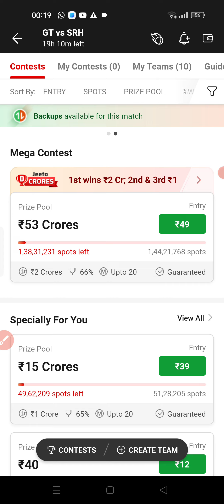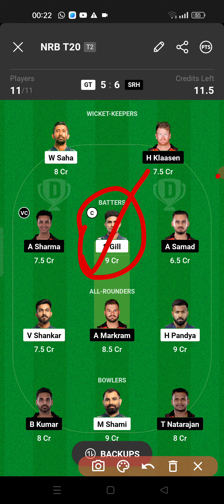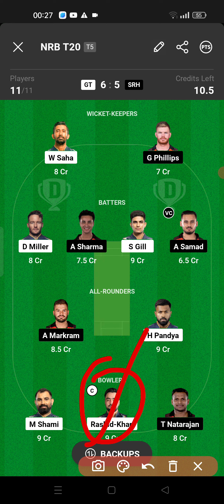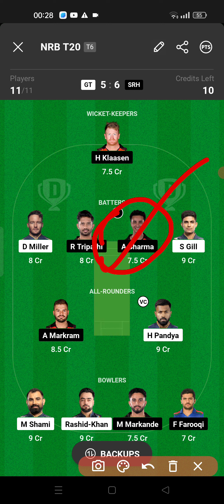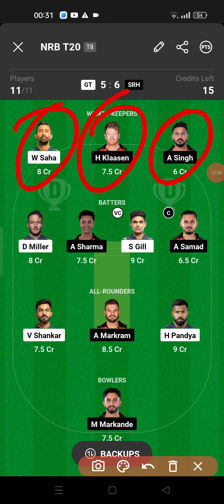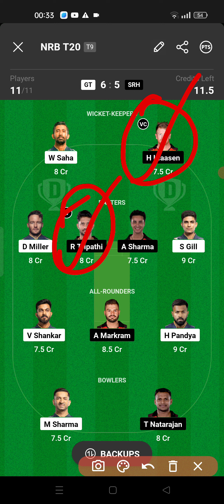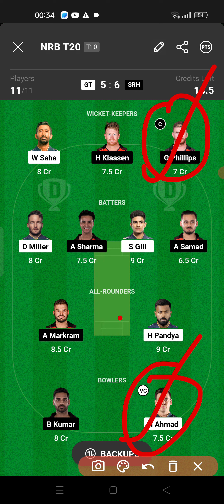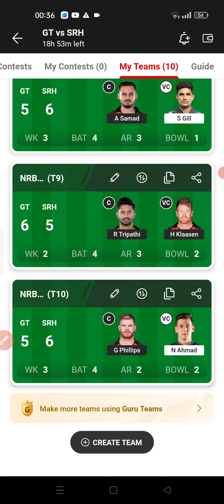`GT VS SRH Dream11 Team, GT VS SRH Dream11, Gujarat vs Hyderabad Dream11